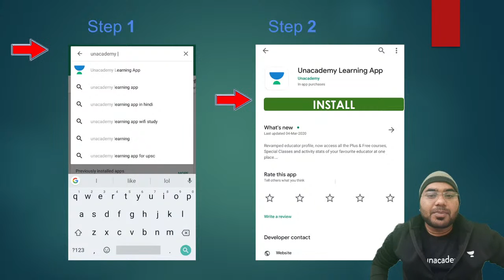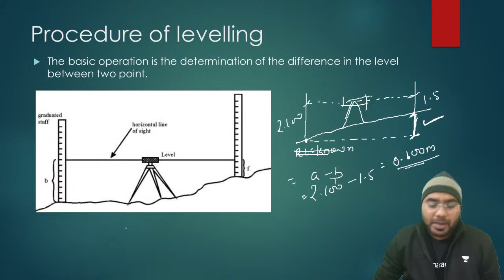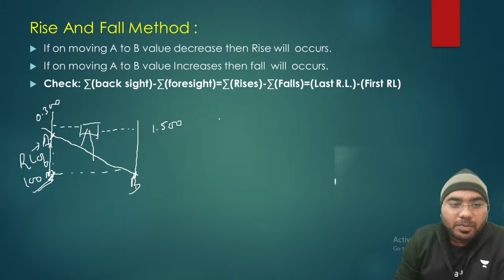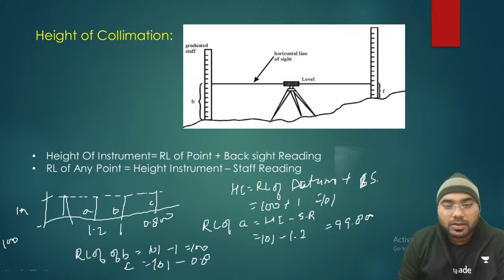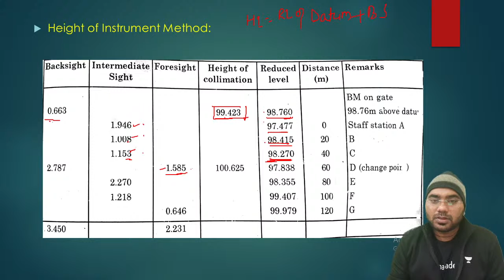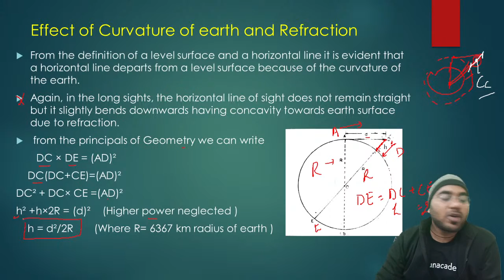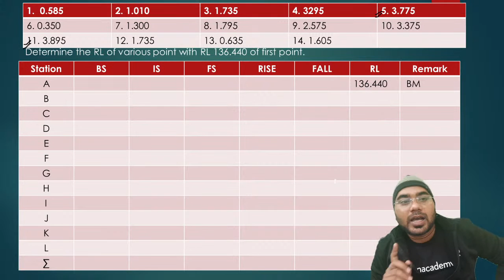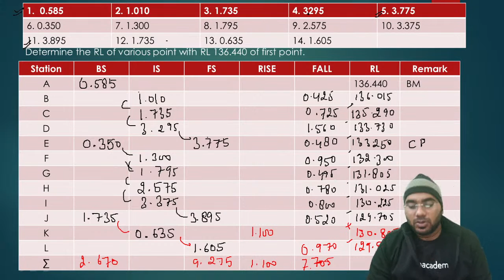10:00 AM - SSC JE 2020-21 | Surveying by Devender Nayak | Levelling (Part-3)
✿ SSC/UPPCL JE 2020-21:
08:30 AM - Theory of Machines by Ritesh Mishra (Playlist
10:00 AM - Surveying by Devender Nayak (Playlist
11:00 AM - Electrical Engineering by Rajkumar Singh (Playlist
12:00 PM - Electrical Engineering by Rahul Sharma (Playlist
04:00 PM - Production Engineering by Vivek Singh (Playlist
04:00 PM - Electrical Engineering by Ritu Raj (Playlist
06:00 PM - Strength of Materials by Vishal Sharma (Playlist
07:00 PM - Thermodynamics by Ritesh Mishra (Playlist
07:30 PM - Electrical Engineering by Ratnesh Pandey (Playlist
8:00 PM - Manufacturing Process by Narendra Sharma (Playlist
09:00 PM - Electrical Engineering by Khemendra Verma (Playlist
09:00 PM - Fluid Mechanics by Vishal Sharma (Playlist
10:00 PM - RAC by Vivek Singh (Playlist

1. One Subscription, Unlimited Access
2. Learn from your favorite teacher
3. Real-time interaction with the teacher
4. You can ask doubts in the live class
5. Limited students
6. Download the videos & watch offline